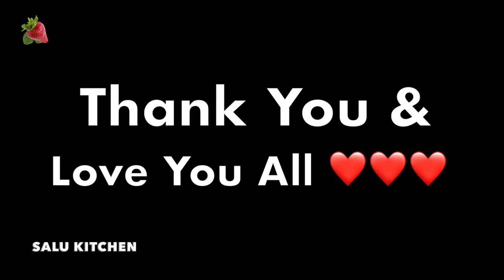Carrot Payasam | Onam Special Variety Payasam | കൊച്ചു കൊച്ചു വിശേഷങ്ങൾ | Salu Kitchen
Another amazing dessert for Onam. This variety dessert is also best eaten chilled. Do try out and feel the freshness.